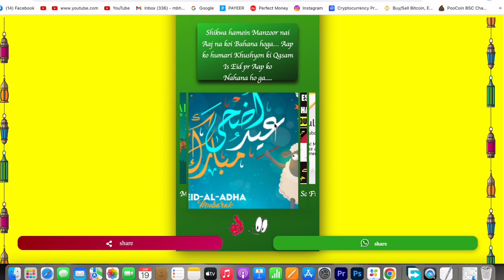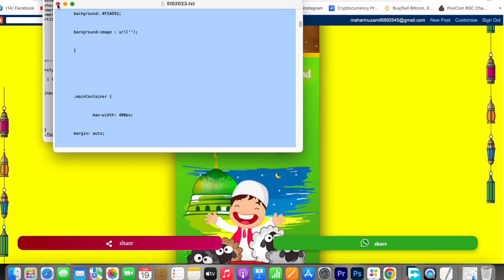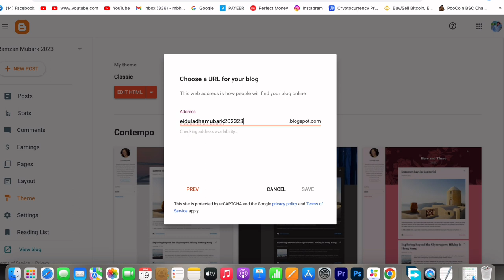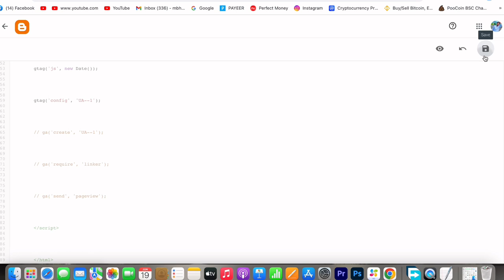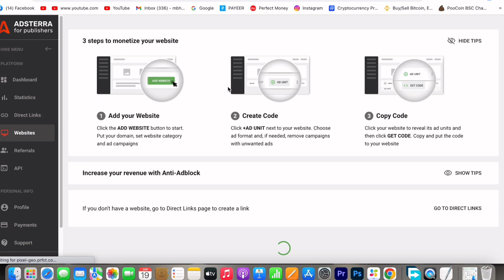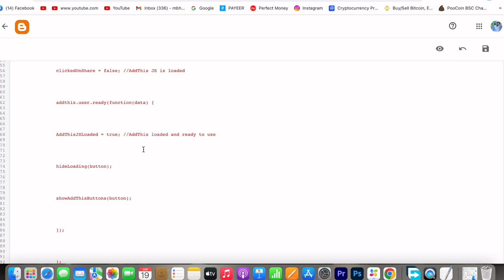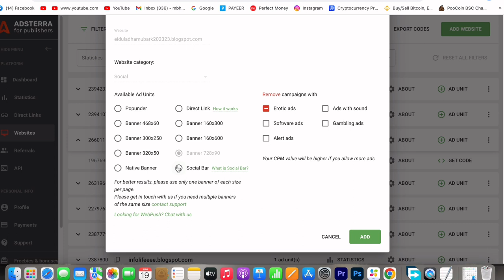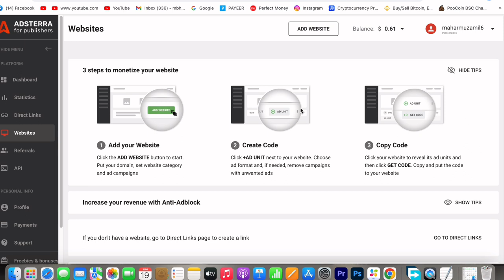Earn Money From Adsterra | Adsterra High Cpm Earning Method | Eid UL Adha Mubarak Wishing Script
Are you looking to make money online? Want to earn extra income? In this video, discover an amazing way to make passive income with Adsterra! Learn how to setup the Eid Ul Adha Mubarak Wishing Script and get high CPM rates with minimal effort. See how easy it is to start earning money today!

Are you looking for an easy way to make money online? Discover how Adsterra can help you achieve your financial goals with their high CPM earning methods! In this video, I'll show you exactly how to use Adsterra to generate income and also provide you with a special Eid UL Adha Mubarak Wishing Script. Stop struggling and start earning money today with Adsterra!

adsterra,
adsterra arbitrage,
adsterra approval,
adsterra blogger setup,
adsterra banner ads,
adsterra bank transfer,
adsterra best cpm country,
best vpn for adsterra,
best blogger template for adsterra,
how to monetize blogger with adsterra,
adsterra cpm trick,
adsterra cpm,
adsterra code paste in blogger,
adsterra course,
cpm adsterra,
cpm work on adsterra,
adsterra direct link,
adsterra direct link self click,
adsterra direct link earning tricks,
adsterra direct link trick,
adsterra direct link create,
adsterra direct link ads cpm,
adsterra direct link arbitrage,
direct link adsterra,
how to add direct link in adsterra,
how to create direct link in adsterra,
how to use direct link in adsterra,
how does adsterra work,
how to make money with adsterra direct link,
adsterra earning,
adsterra earning method,
adsterra earning tricks self click,
adsterra earning in pakistan,
adsterra earning tricks vpn,
earn money from adsterraadsterra, adsterra high cpm, adsterra earning trick, adsterra earning method, adsterra 2023, how to earn money with adsterra, how to increase your earnings from adsterra, how to make money with adsterra direct link adsterra,
adsterra earning,
adsterra earning method,
earn money from adsterra

Thank